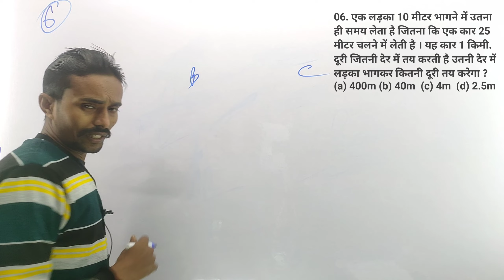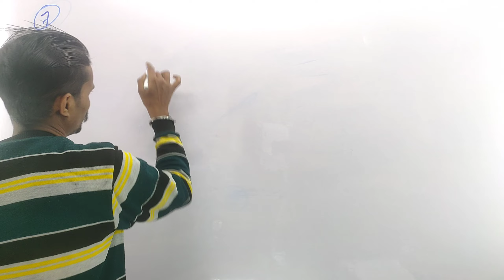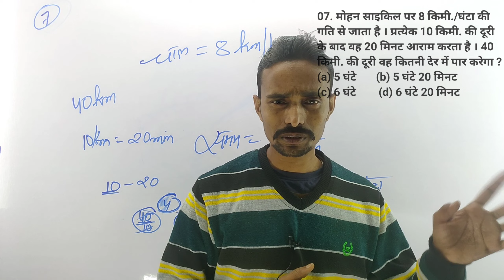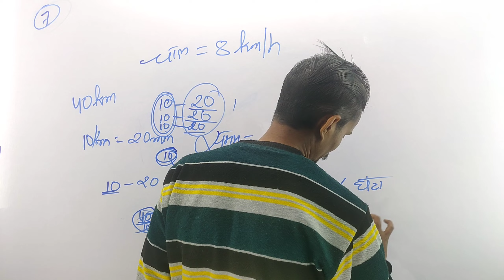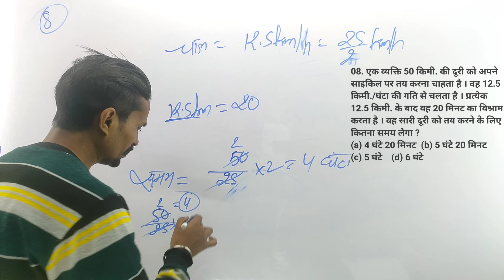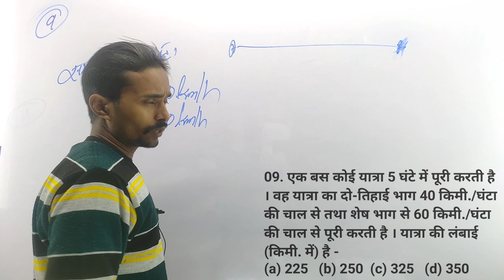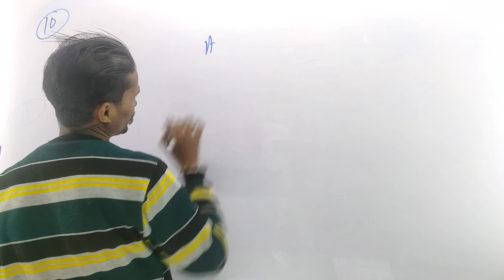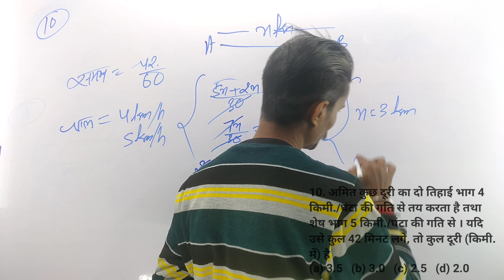Time And Distance: The Most Important Questions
Your Inquiry
Ssc Maths
Railway Maths
time and distance समय और दूरी railway alp/technician/ssc gd,
समय चाल और दूरी (time speed and distance),
चाल दूरी और समय dear sir,
चाल समय और दूरी ssc gd,
samay or duri maths,
samay aur duri maths,
samay aur duri time and distance,
samay aur duri reasoning,
समय दूरी के सवाल,
चाल समय और दूरी sd yadav